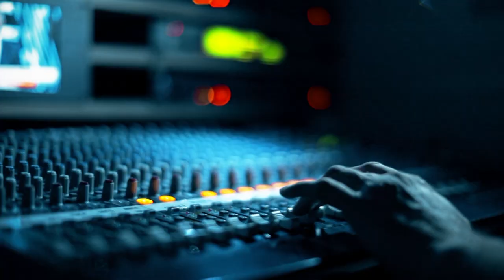Vladimir Putin spekulyasiyalara son qoydu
Rusiya Prezidenti Qarabağın Azərbaycan ərazisi olduğunu bildirib